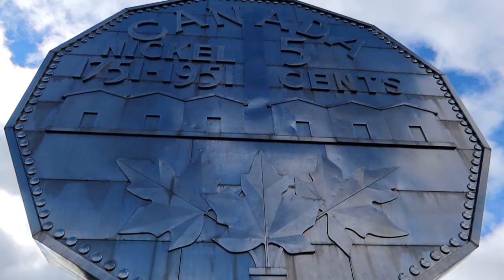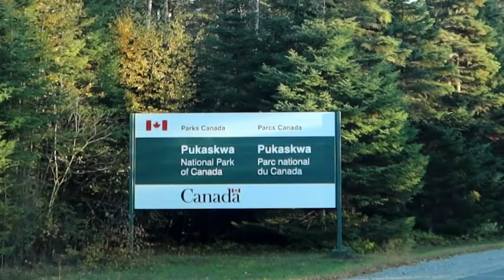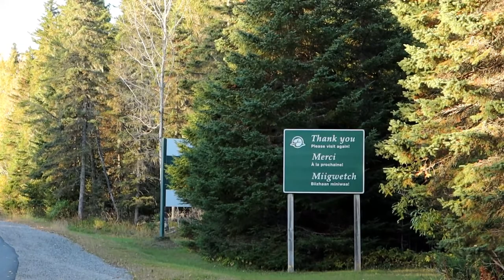Leisure time? What's that? Finally we have some down time | Van life with a blind dog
We spent part of Canadian Thanksgiving weekend camping at a provincial park and enjoyed some much needed leisure time.

BOOKS
Available in hard cover, paperback, and e-book from almost any bookstore worldwide:
Daphne the Blind Dog Gets Adopted
Daphne the Blind Dog Goes to School

WORKING REMOTELY
Laptop monitor extender
Logitech wireless mouse M510
HP DeskJet 3755 Compact All-in-One Wireless Printer
Clamping cup holder See my review video
Slim coffee tumbler to fit clamping cup holder
Slim water bottle to fit clamping cup holder

Blind Dog leash
Blind Dog harness
Poop bags
Colourful t-shirts
Pyjamas - breakfast theme
Reflective sweater
Denim vest
Western hat
Our absolute favourite dog toy – Ruffwear Gnawt-a-Rock
KONG Gyro Dog Toy
Bicycle basket
K9 Sport Sack dog carrier
Travel carrier (size medium for airlines)
Dog bowl
Dog bowl lid
Non-spill water bowl

UKULELE
Music book – The Daily Ukulele
Music book – The Daily Ukulele Leap Year Edition
Music book stand

PRODUCTS FOR MARKETS
Impact Canopy 10x10
Impact Canopy rubber weight plates
Impact Canopy roller storage bag (so much better than the one that comes with the canopy)
Fitted tablecloth
Solar lights
Hooks for solar lights
Storage bins, clear, weather tight

IN THE VAN
KITCHEN
My actual cookware from Australia but the lid doesn't fit the largest pan
Suggested similar cookware
Lunch Blox containers – entrée size
Lunch Blox containers – sandwich size
Lunch Blox containers – 1 cup size
Lunch Blox containers - 3 ounce size
Mini condiment bottles (holds about 6 packets)
Egg holder
Matte black towel bars
Collapsible kettle

DÉCOR
Shower rod holders
Cabinet knobs with colourful paw prints

ORGANIZATION
IKEA Stugvik suction hooks
Suggested baskets
Style of hooks, but get them at a dollar store
Car trash cans
Cubby with hooks

VAN MAINTENANCE
Water pressure regulator
Water tank filler
Water bandit for faucet connection
Grey water tank
Tire repair kit
Battery booster
Case for battery booster

FILMING EQUIPMENT
Canon PowerShot G7X Mark III Camera
Camera screen protector
External hard drive
External hard drive carrying case
Suction cup camera mount
Dashboard mounting disk for suction cup